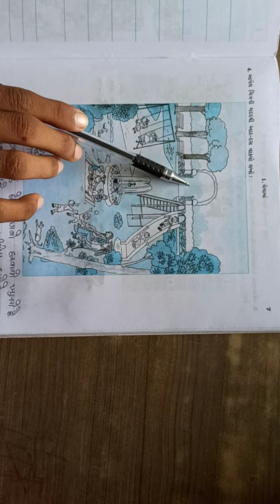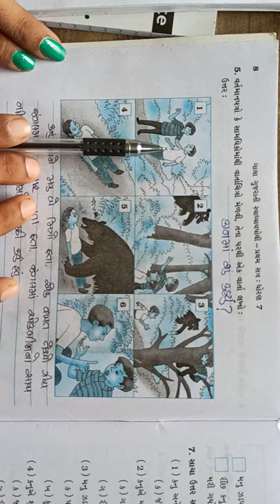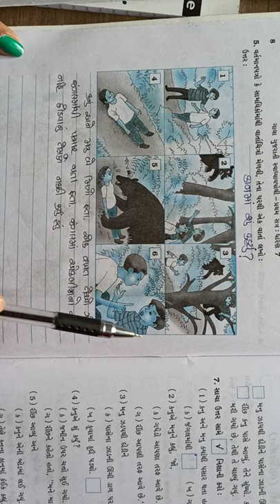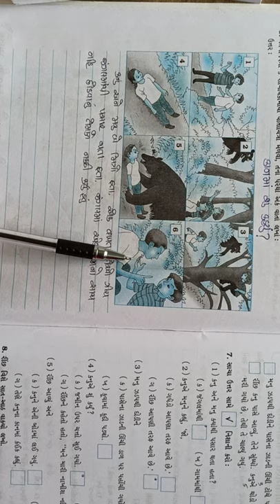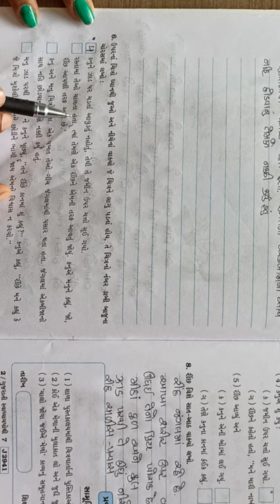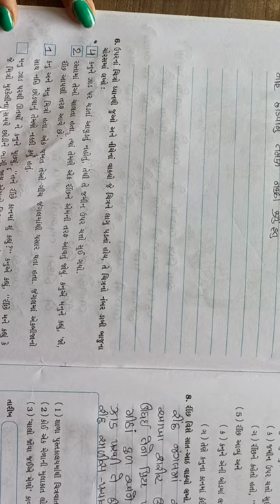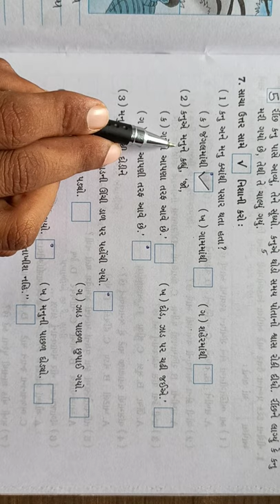STD-7 CH 1 PART 3